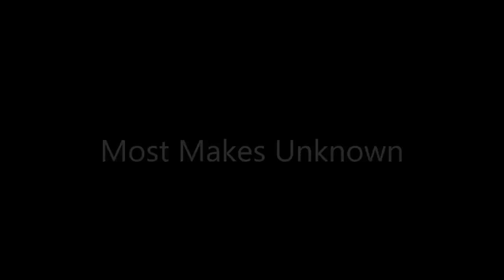Huge Announcement ! GPNW Microcar show this coming Fathers Day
.You may see these people and cars like this at this years GPNW Microcar Extravaganza show! It will again be in Forest Grove Oregon at the McMenamin's Grand Lodge Hotel June 16-18 Fathers Day Weekend 2017.
This is Lucky year # 13 !
America is a Great Country and to celebrate, Crosley will be the Featured Marque. Anyone arriving in a Red/White/Blue Crosley will receive special attention. Crosley may be one of the only American Microcars made.
As always, this is a FREE event to all. Come join us ! Bring you microcar and get ready to drive the wheels off it.  or on Facebook